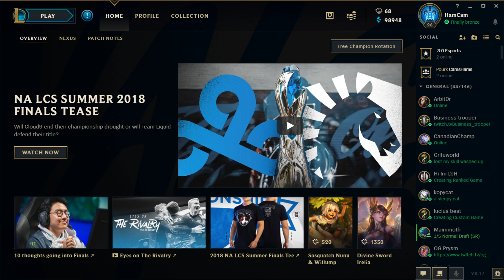3-0 eSports Week 6 BTC Vs TPR Game 3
Week 6 See the start of the second half of the split. Now featuring new casters, ManiacBane and D8J! Farewell DG!